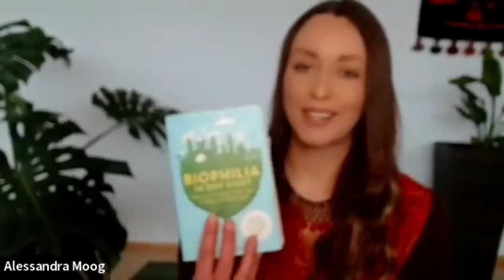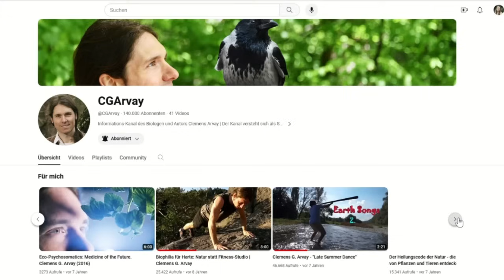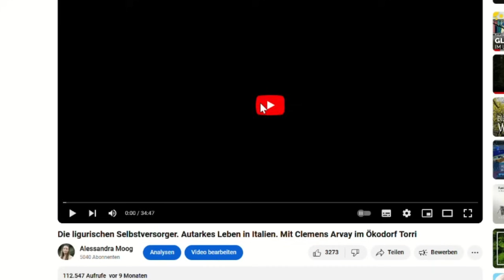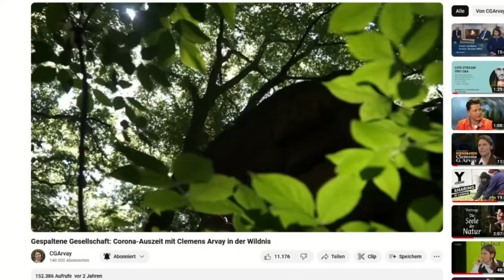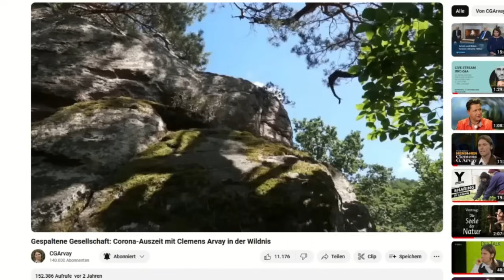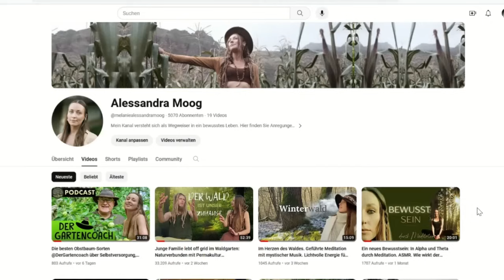In Freiheit leben - Hirnforscher Prof. Dr. Gerald Hüther in Gedenken an den Freigeist Clemens Arvay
Prof. Dr. Gerald Hüther ist der wohl bekannteste Hirnforscher im deutschsprachigen Raum. Er schrieb das Vorwort für das Buch "Biophilia in der Stadt" des verstorbenen Biologen und Sachbuchautors Clemens Arvay. Zum einjährigen Todestag von Clemens am 18. Februar spreche ich mit Gerald Hüther über die Bedeutsamkeit unserer Naturverbindung und warum die Werte, die Clemens mit seinem Lebenswerk mutig, frei und authentisch verkörperte, auch in Zukunft für uns alle ein wichtiges Geschenk sind.

Gerald Hüther ist Begründer und Leiter der Akademie für Potenzialentfaltung in Göttingen

Auf seinem YouTube-Kanal bietet er viele fundierte Beiträge: @GeraldHuether-original
Ebenso gibt es noch sehr wertvolle Beiträge auf Clemens Arvays Kanal: @CGArvay

Zu einem bewussten Leben - und speziell auch zu Clemens Aravys Lebenswerk - finden Sie weitere aktuelle Beiträge hier auf meinem YT-Kanal sowie auf Facebook und Instagram

Unser Buch ist überall bestellbar:
Clemens Arvay/ Alessandra Moog: In Zukunft selbstversorgt. Wegweiser in ein autarkes Leben. Bastei Lübbe, Köln 2023
Mit einem Gastbeitrag von Wolf-Dieter Storl @wdstorl

Clemens Arvays Buch "Biophilia in der Stadt" mit einem Vorwort von Gerald Hüther finden Sie bspw.

Ich wünsche Ihnen viel Freude mit diesem besonderen Gespräch und danke Prof. Dr. Gerald Hüther hochachtungsvoll für diese Gelegenheit.

Thumbnail-Fotos: Jan Pyko; Davis Urlaub